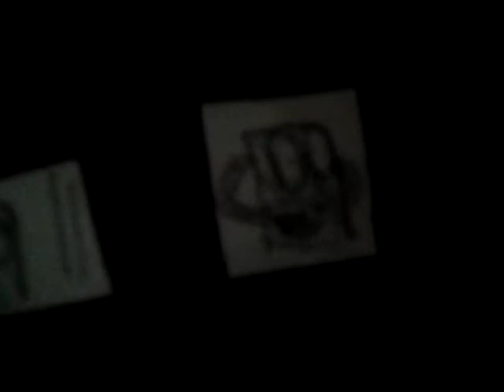Yumi Yoshimura Season 1 Episode 1-Doctor Yumi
(c)Hi hi puffy AmiYumi show-Cartoon Network